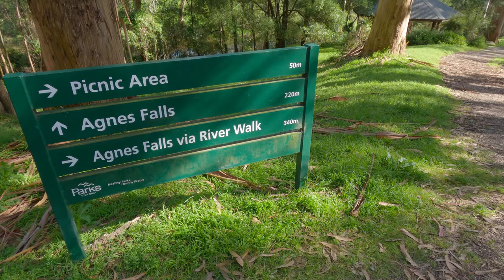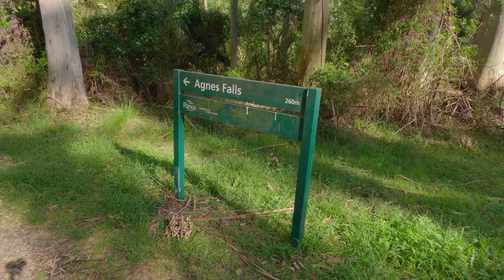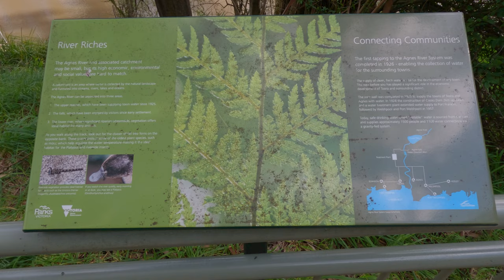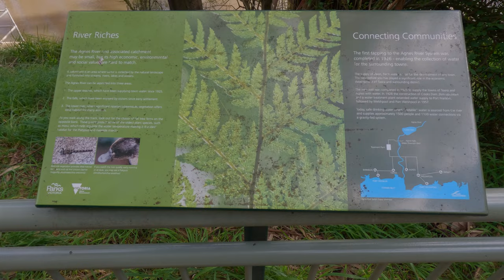Agnes Falls walk. 10/10/2024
Agnes Falls is in South Gippsland, in Victoria,  Australia. It's a lovely place for an easy walk and a picnic.